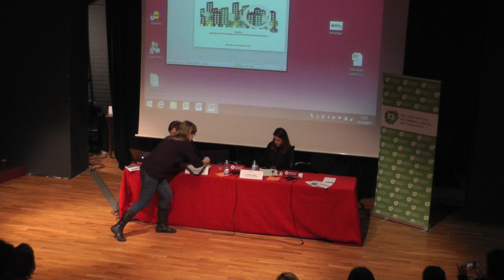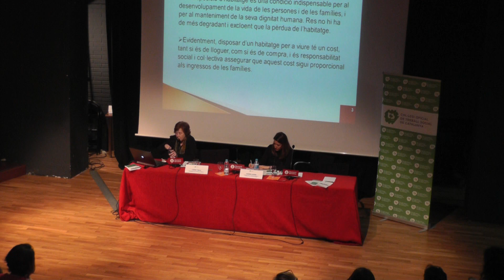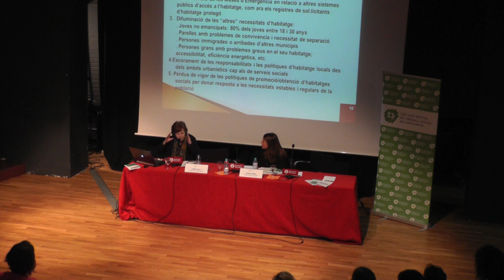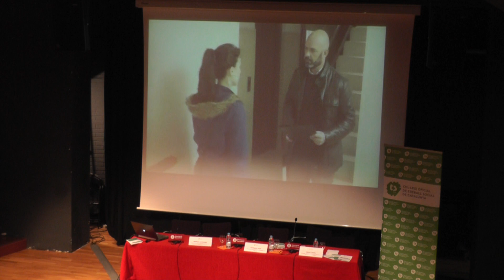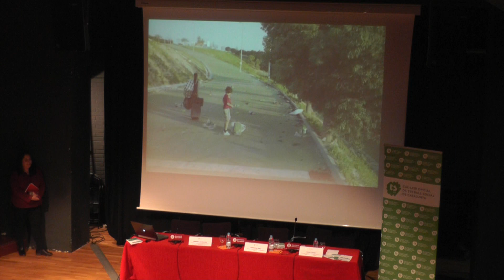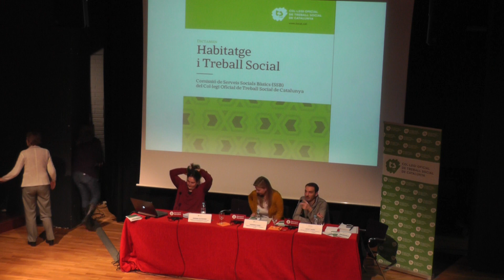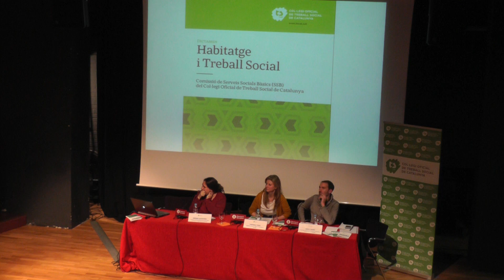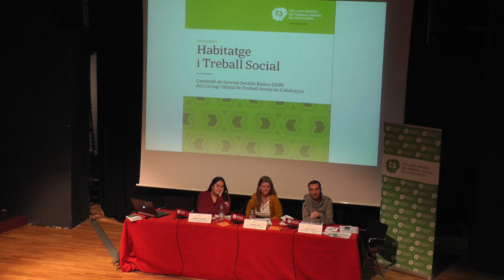Jornada Habitatge i Treball Social 2017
Aquesta jornada ha estat organitzada per la Comissió de Serveis Socials Bàsics del Col·legi Oficial de Treball Social de Catalunya.